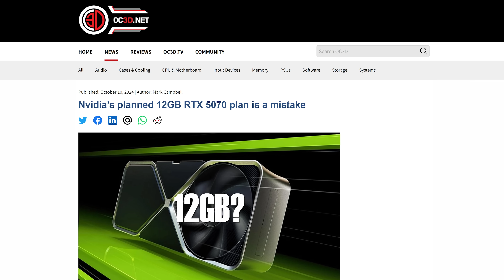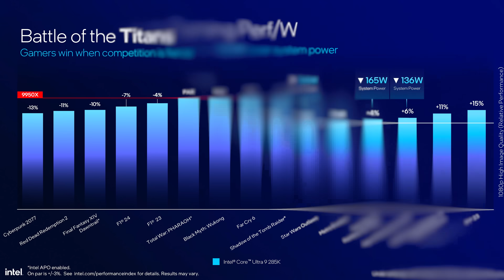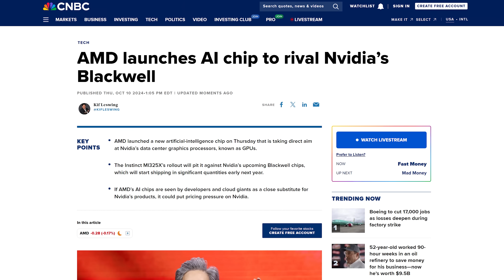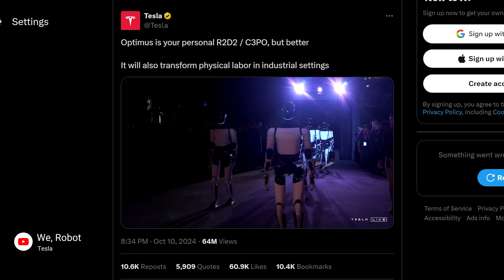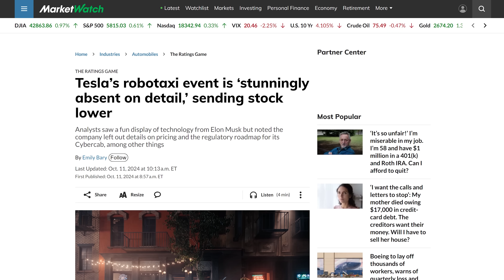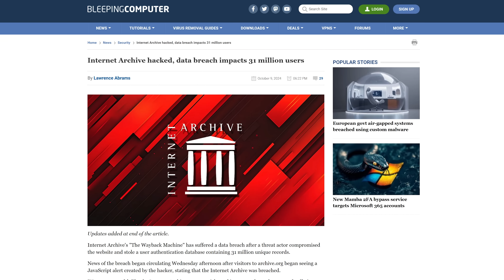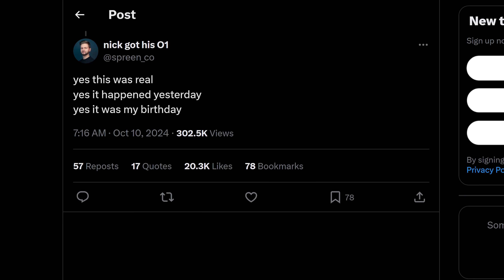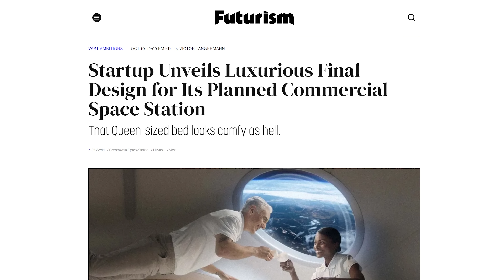This Is Gonna Be Good.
Timestamps:
0:00 tech news cleaning crew
0:11 RTX 5090, 5080, 5070 at CES 2025
1:44 Intel Core Ultra 200S (Arrow Lake)
3:29 Tesla Cybercab / Robotaxi event
7:18 QUICK BITS INTRO
7:27 Internet Archive hacked
8:05 Threads, Instagram moderation
8:45 AI summarizes man's breakup text
9:26 Brain nanodiscs!
10:00 Vast unveils space station design